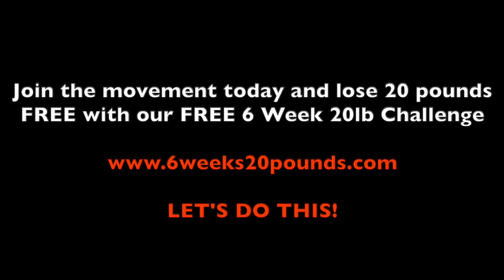Exactly How Your Words And Actions Can Either Make Or Break Others MUST SEE